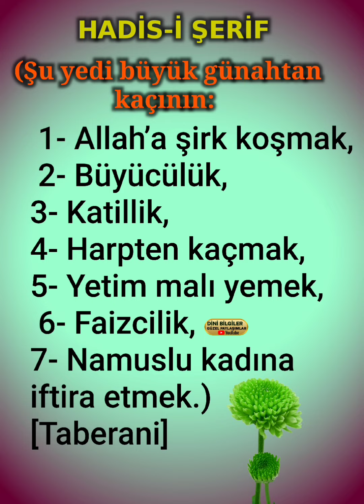(Şu yedi büyük günahtan kaçının